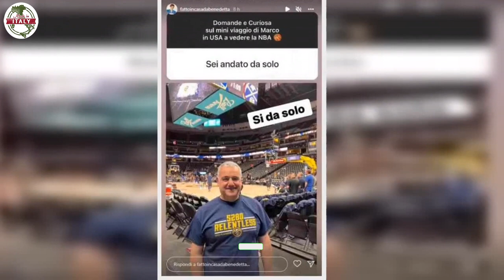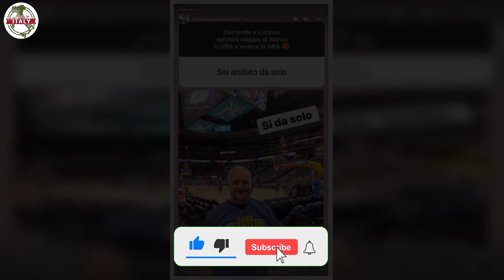Benedetta Rossi e il marito si separano fan tristi per lei Marco via di casa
“Marco se n’è andato e non ritorna più”, dice una nota canzone di Laura Pausini, ma questa volta il Marco in questione non è il giovane amore della cantante Italiana ma bensì il marito di Benedetta Rossi.

Benedetta Rossi lasciata da sola dal marito
Youtuber e Blogger italiana, la donna è diventata famosa dopo aver postato su Youtube una serie di ricette semplici e veloci pubblicando le stesse anche in un blog diventato in poco tempo molto famoso.